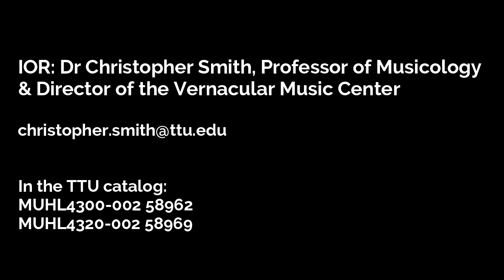Trailer for MUHL 5320: "Music, Climate, Environment, and Empire: A Sustainable Music History"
Hello: my name’s Chris Smith. I’m Professor & Chair of Musicology and Director of the Vernacular Music Center at Texas Tech University., and this Spring 2024 I’m teaching a course on topics you might find interesting! It’s MUHL4300/5320 “Music, Climate, Environment, Empire: A Sustainable Music History.” The course meets TR 12:30-1:50pm and it’s open to grads and undergrads from across the TTU campus.

This seminar is a one-semester course exploring empires, particularly in Europe and the New World, and the ways their cultural and environmental impact can be understood through the history of sound. In the Age of the Anthropocene (approximately 1500-present), human choices permanently changed the planet’s climate and led to a long-growing, ever-accelerating global environmental crisis. We will place particular emphasis upon the interaction of people, systems, music, and ecology. Includes consideration of the works and contexts in cultivated (“classical”) and vernacular (“folk”) traditions, and what they reveal about power, energy, labor, data, and cultural meaning in the Anthropocene.

This course offers a new kind of music history that approaches familiar and unfamiliar repertoires outside of national boundaries and traditional labels ("baroque," "jazz," "rock" etc.). Its central themes are sustainability and inequality. It has a wide chronological scope, from music of the early European empires to the age of the World Wide Web.  Using a series of case studies (musical postcards) we will ask how human environmental impacts (extraction of natural resources ranging from silver mining 500 years ago to electricity for server farms today), and sources of social injustice (enslavement, mass migration, war, economic exploitation) shape music history from around 1500 CE to the present.

This course will develop familiarity with a range of social, cultural, historical, economic, and biographical factors which have shaped global culture in the Age of the Anthropocene , as “exploration,” exploitation, colonization, and extraction have transformed both human experience, human musical experience, and the planet itself.

Taught with the assistance of a worldwide community of scholars and activists in history, climate studies, political science, and culture studies , this course will concentrate particularly on music and musical life in three cultural / geographical / maritime zones: regions surrounding (1) the Mediterranean, (2) the Atlantic, and (3) the Pacific. In each, we will challenge “traditional” histories and canons of music, questioning the meaning of “works,” “styles,” “contexts,” “creators,” and “audiences.” Students will be active co-researchers and discussants in this reimagination of music/sound in and through environmental history.

You don’t need any special music terminology or notation skills, and the course is open to both music majors and non-music majors. We’ll do a lot of reading and listening, there’ll be two essay exams, and there’s a research project, which you can fulfill in a variety of formats. Materials are all open-access and there is no textbook purchase necessary. It’s suitable for music majors of course, but I hope it will also be of interest to those in Environmental Studies, American Studies, History, Mass Communications, Anthropology, International Studies, and Political Science, as well as Music.

 No textbook purchase is necessary, and there is lots of opportunity for YOU to shape the course to best serve your interests and goals. We’ll meet online, semi-synchronously, with Tuesday Thursday discussions and additional materials available via YouTube and Spotify. Check the closing frames here and in the video description, or drop me an email at the address on your screen, if you’d like additional info. I look forward to seeing you in Spring 2024  at Texas Tech University!

IOR: Dr Christopher Smith, Professor of Musicology
& Director of the Vernacular Music Center
Facebook event:
In the TTU catalog:
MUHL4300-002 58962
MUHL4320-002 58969